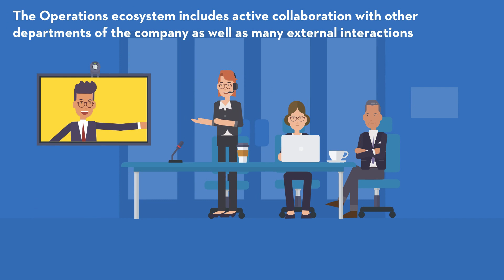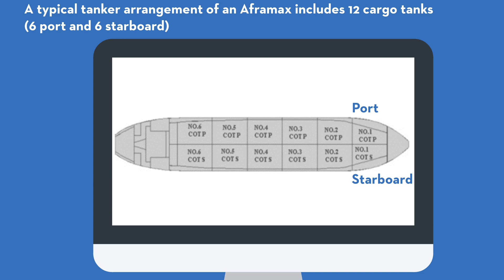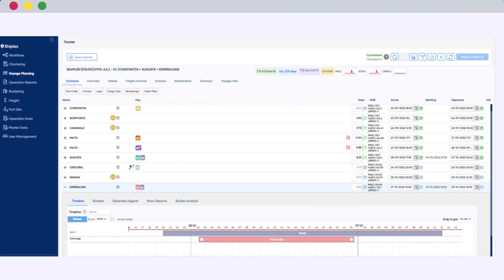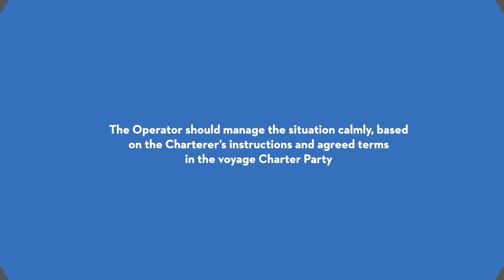Video 6 Tanker Operations Ecosystem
Understand the Tanker Operations ecosystem, how a vessel Operator communicates with other departments in the company, and how they interact with external stakeholders. Have also a look at their daily routine, which includes route, speed, weather and consumption monitoring, voyage information handling and voyage management system updates.